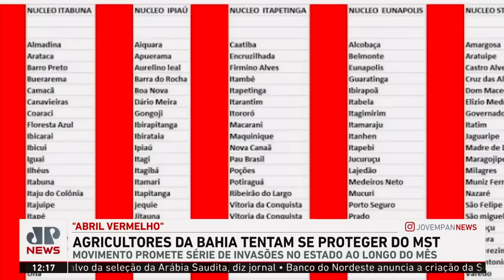Gustavo Segré comenta as invasões de terra pelo MST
Movimento dos Trabalhadores Rurais Sem Terra (MST) promete série de invasões na Bahia ao longo do mês de abril, agricultores do estado se unem para tentar se proteger do chamado "abril vermelho". Assista ao Fast News 1 completo